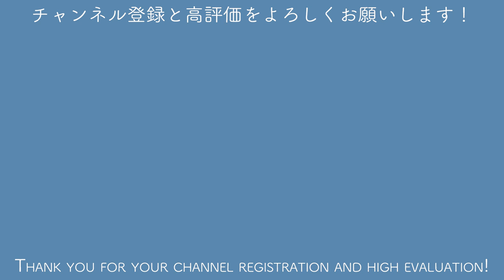【添え】オススメ紹介！ハマると深い「草物盆栽」の世界【盆栽Q】